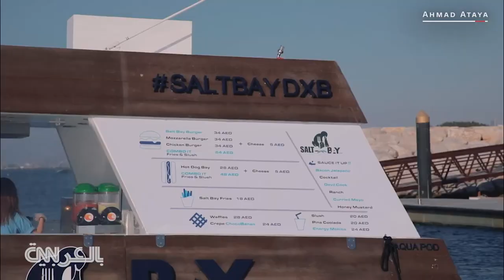مطعم "سولت باي" في دبي.. أول مطبخ عائم في العالم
يقدم مطعم "سولت باي" شطائر البرغر والهوت دوغ لروّاد اليخوت والسفن في وسط البحر، ويطبخ الطعام على متن شاحنة الطعام البحرية "آكوا بود" بشكل كلي، ليصبح أول مطبخ عائم في العالم.